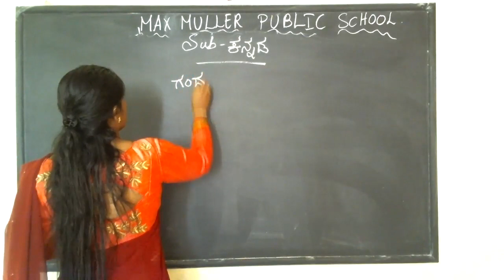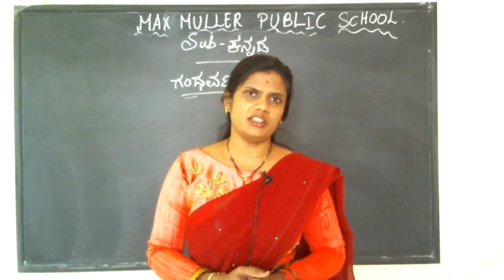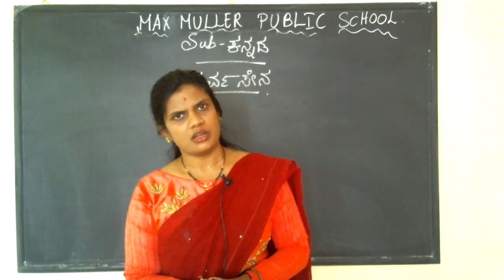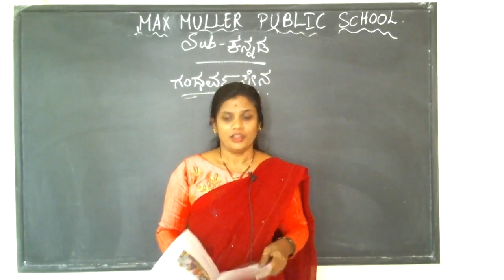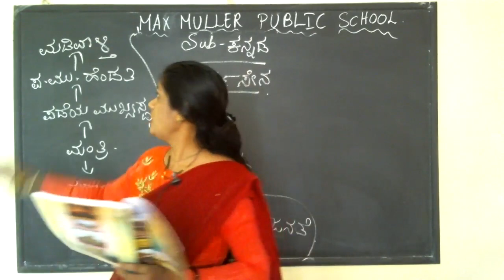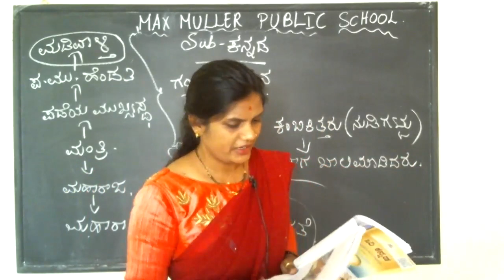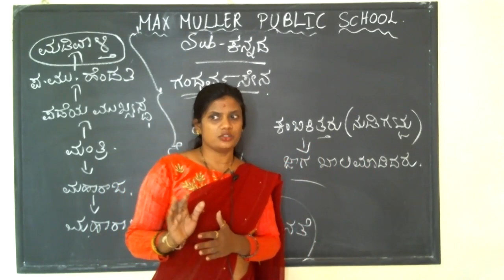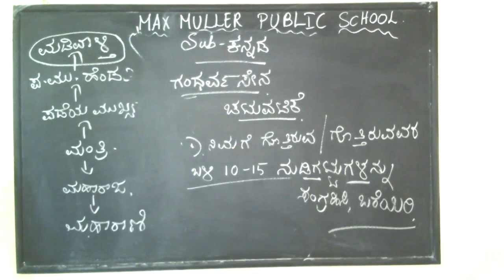6th -31.08.2021- Kannada